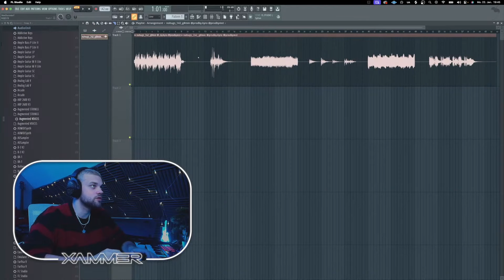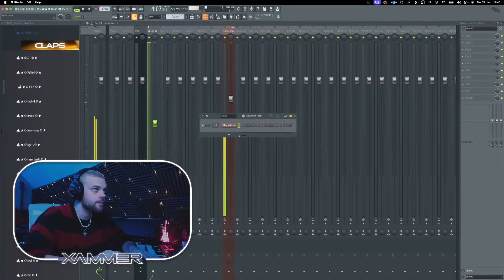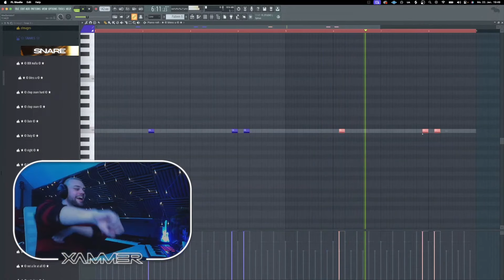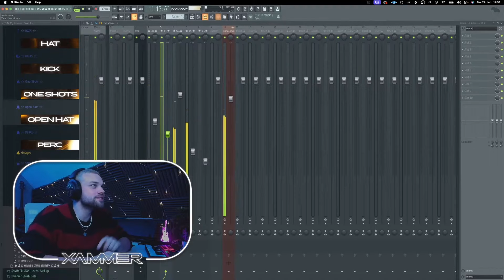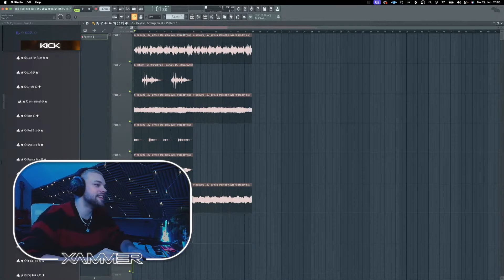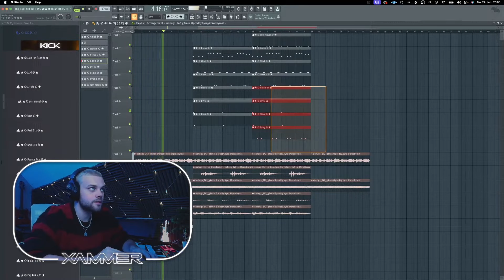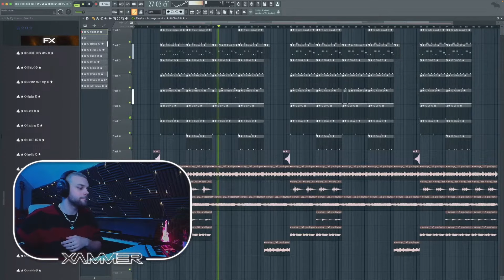Ich hab wieder Spaß am Beats bauen!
In diesem Video zeige ich euch meinen ersten beat, den ich seit langem wieder gebaut habe!